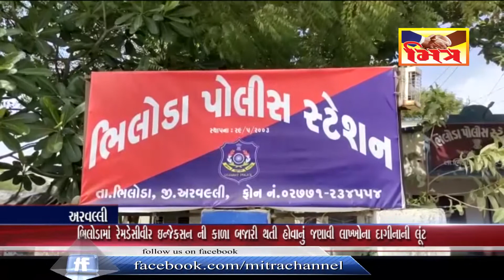અરવલ્લી : રેમડેસીવીર ઈન્જેકશન ની કાળા બજારી થતી હોવાનું જણાવી લાખ્ખોના દાગીનાની લૂંટ